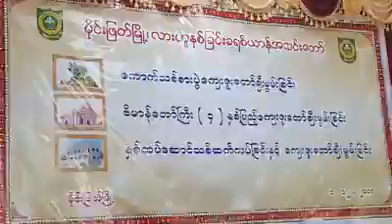Bon ui ja - Ni Kaw La , Ca G’a